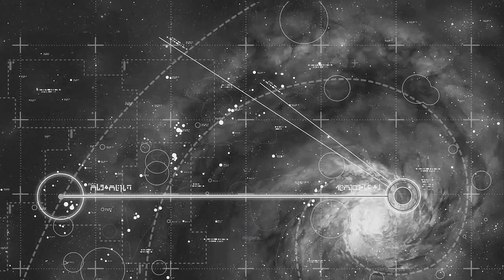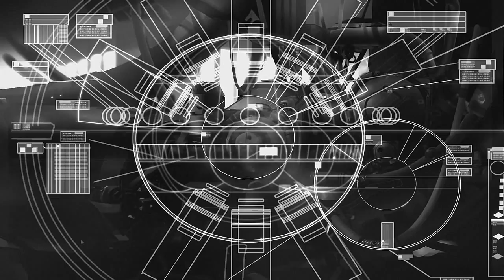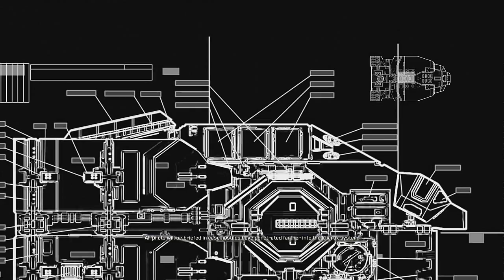SO BEAUTIFUL! | Homeworld: Remastered Collection - Part 1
Join me as we go through the amazing story of Homeworld in it's new remastered form!

Want to get Homeworld: Remastered Collection?